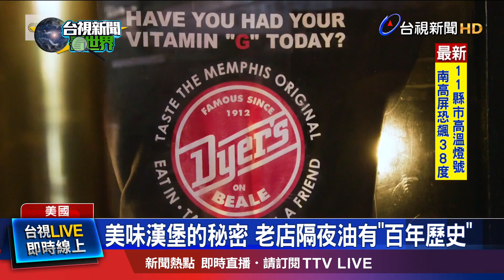隔夜油意外升級漢堡口感 每日過濾加新油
美國田納西州曼菲斯一家漢堡店，1912年開業至今，已有百年歷史，使用的油也是百年老油，成為漢堡美味的秘訣。油亮的肉排，加上完全融化的起司，征服許多饕客的味蕾。不過也有研究指出，回鍋油富含自由基，可能對身體產生負擔。